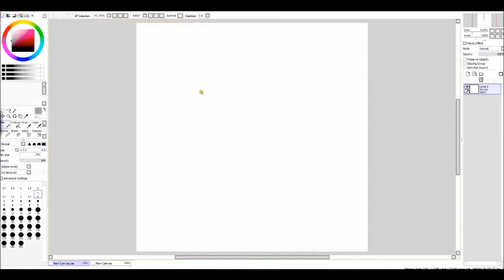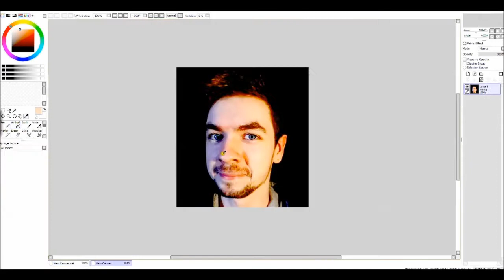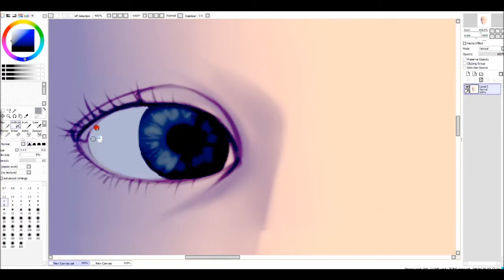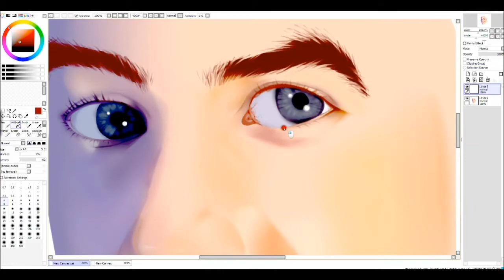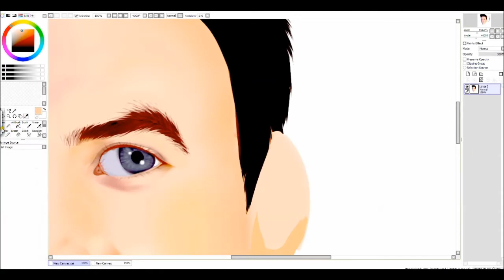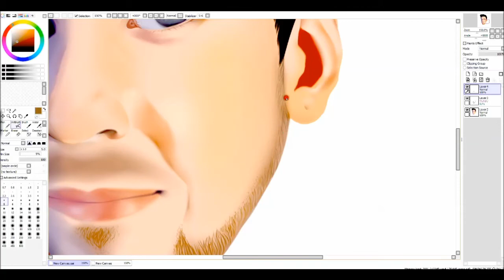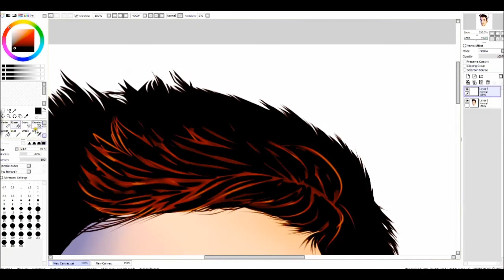Screech draws youtubers - JACKSEPTICEYE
This took FOREVERRRRRR
3 hours and 11 minutes...
But I think it was worth it, it came out better than I thought it would.
Anyway, I had a few people message me asking me to draw Jack next, so VIOLA! I had a lot of fun doing it but DAMMIT JACK YOU HAVE NO GOOD PICTURES TO REFERENCE FROM
lol
But yeah, along with Mark, Jack, and so many other youtubers influenced me to try to become a youtuber and I'm well on my way. I thank them every day for helping me realize I wasn't just another blip on the map, I'm a person who matters, a person with feelings, and I need to make people smile because it kills me to think there are other people out there that feel just like I felt before.
So thank you Jack, you helped set me on the right path and I'm grateful. :) Love you guys!

Suggest more games in the comments if you like!
Suggest other youtubers for me to draw in the comments!

Wanna play minecraft with me? Join the Vox Populi servers!